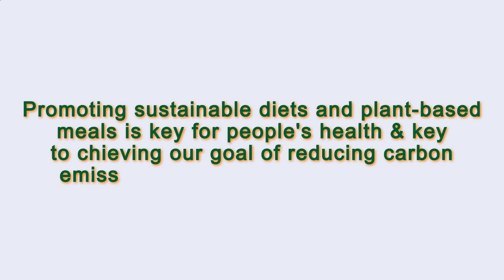Close to Me Restaurant Paris 75012 FR, Ile-de-France, France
Australia 31.3
United Arab Emirates 31.7
Canada 29.4
United Kingdom 27,8
Spain  23.8
Germany 22,3
France             21,6